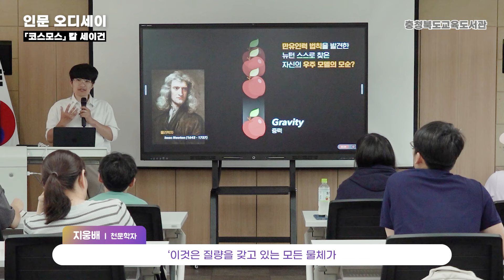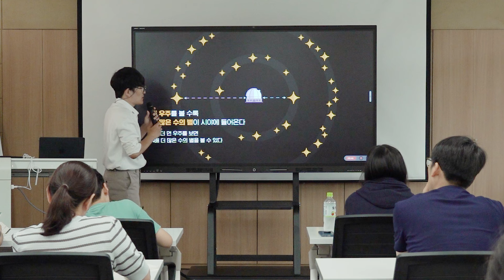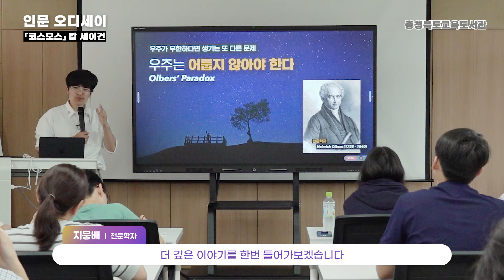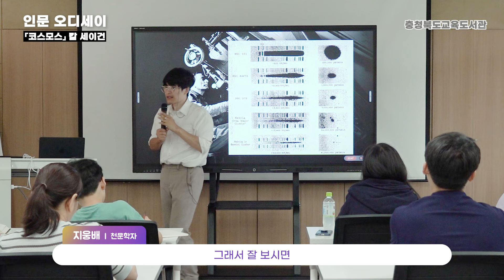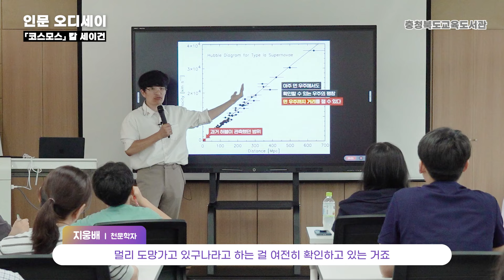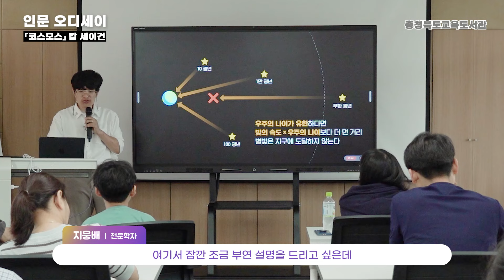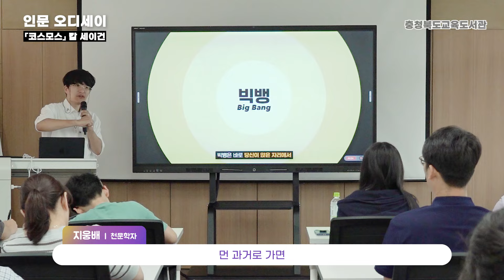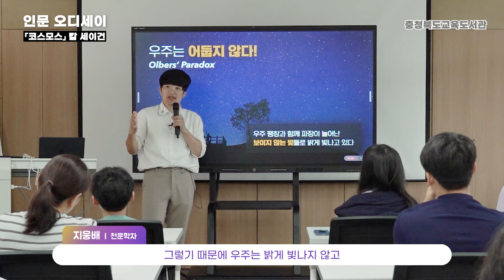[2024 인문 오디세이] 코스모스 4강 1부(우주의 시작과 종말) / 지웅배 천문학자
우주의 신비와 천문학의 매력을 소개하는 천문학자 지웅배(a.k.a 우주먼지)

천문학의 재미와 중요성을 알리기 위해 노력하는 그와 함께
우주의 시작과 종말에 대해 알아보는 시간을 가져보세요😍

콘텐츠 제작에 큰 힘이 됩니다💛💛